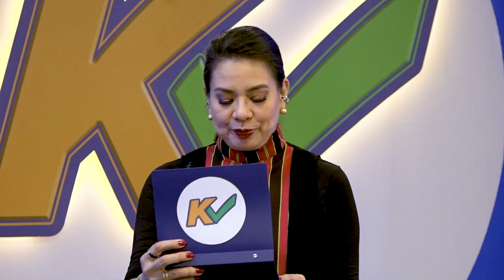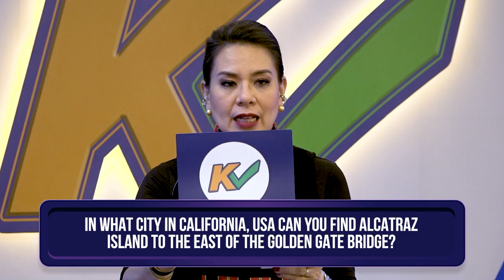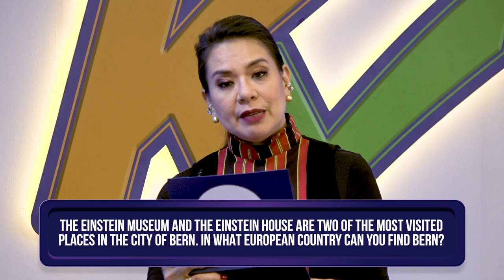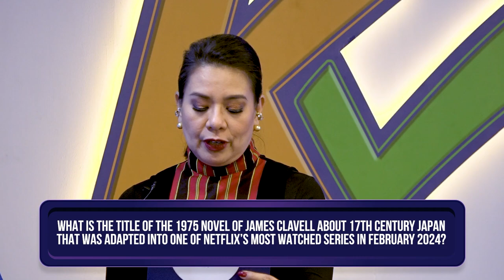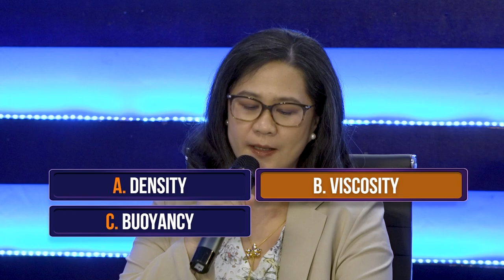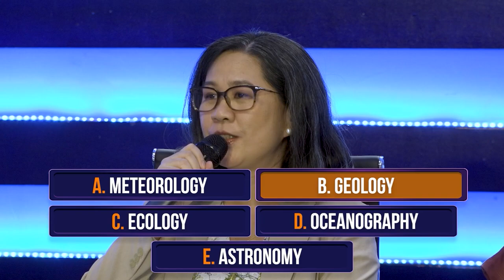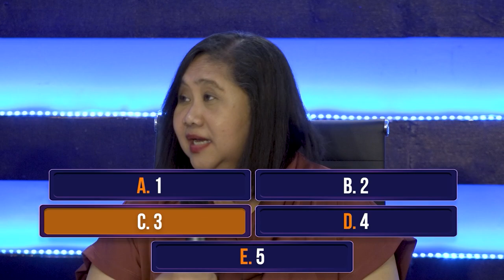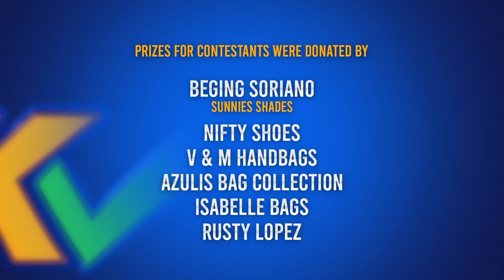K Check | Week 3 Episode 15